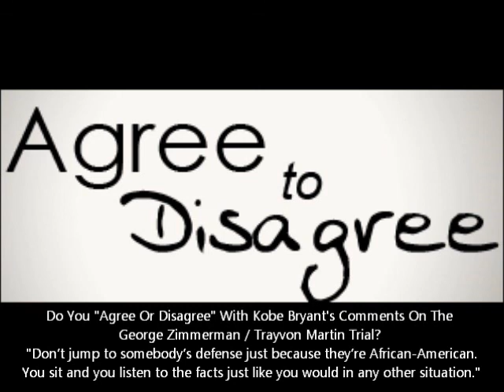Agree Or Disagree W/ Kobe Bryant On Trayvon Martin: "You sit and you listen to the facts."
"The Unhappy Hour" host Brian Engelman covers the recent comments from Kobe Bryant about the George Zimmerman self-defense trial:

"I won't react to something just because I'm supposed to, because I'm an African-American," Bryant said. "That argument doesn't make any sense to me. So we want to advance as a society and a culture, but, say, if something happens to an African-American we immediately come to his defense? Yet you want to talk about how far we've progressed as a society? Well, we've progressed as a society, then don't jump to somebody's defense just because they're African-American. You sit and you listen to the facts just like you would in any other situation, right? So I won't assert myself."

Take a listen & offer your comments.

Please follow The New American Media on Twitter @American_Media_
Please search "The New American Media" on Facebook & "Like" our page.